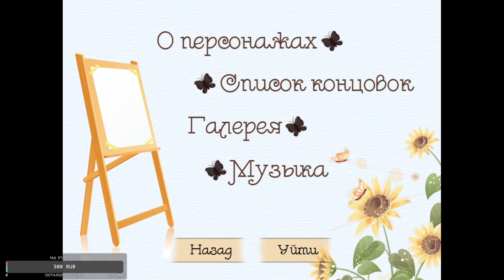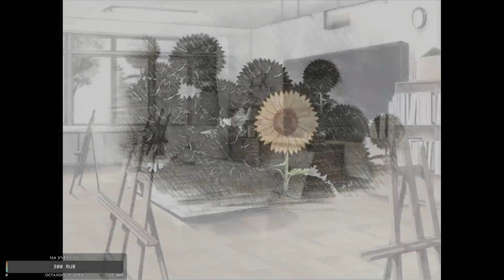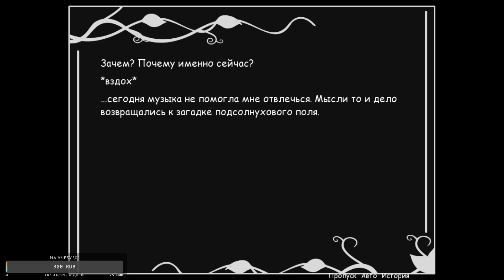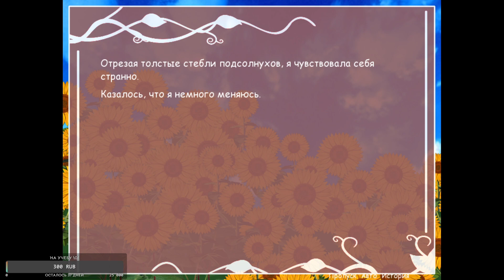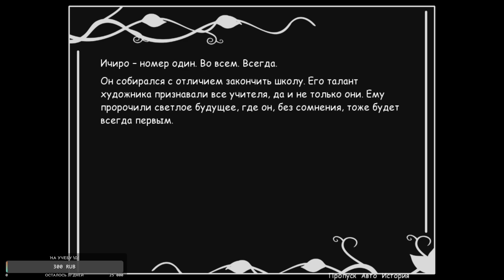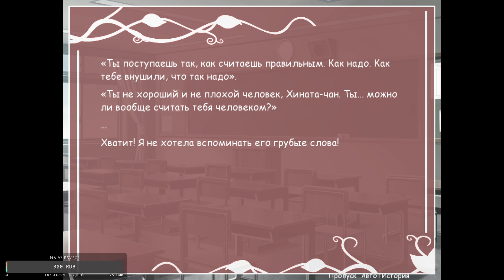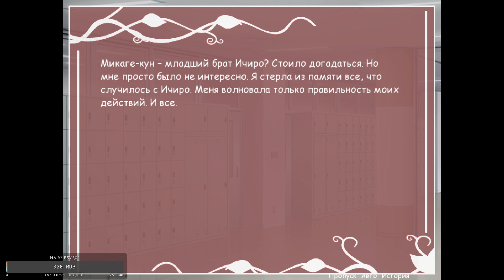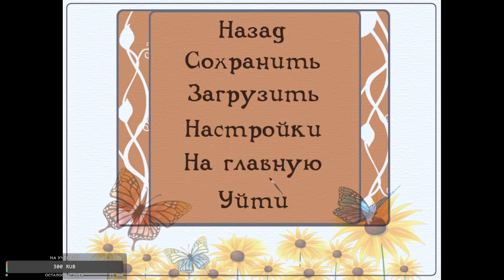Черный Подсолнух (1)